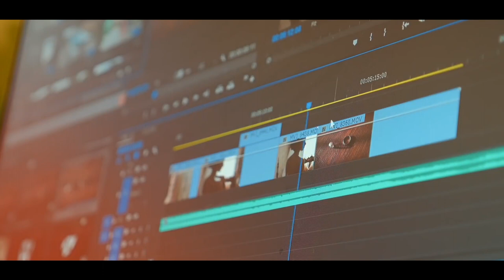LAPTOP Cinematic B ROLL 2021 | M1 MacBook PRO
Handheld Cinematic B-Roll Sequence of Apple MacBook Pro M1 Laptop (except few stop motion shots) by Beginner.

Tools used,
Camera: Sony A7III
Lense: Sony G 24mm F1.4
Lense: Nikon 24-70mm F2.8 with Commlite adapter
Lense: Nikon 50mm F1.4 with Commlite adapter
Key Light: Godox SL60
Editor: Adobe Premier PRO
Laptop: Apple MacBook Pro M1

It took me nearly 24 Hours to shoot and 2 Days to Edit.
Any feedback will be really appreciated.

So, what is b-roll? B-roll footage is the secondary shots used that do not show the main subject. For instance, the "A-roll" or the primary video subject, is often a person being interviewed,  It's a Static Shot, No camera movement.  Where as the shots that you see away from the interviewed person is the b-roll which includes lot of camera movements.

Now, why is b-roll so important? If there was no b-roll, a video can easily becoming boring. If I film a business owner talking about his product for 5min straight without any b-roll, we would just have to stare at the guy the whole time. Visually it is not compelling nor engaging.

Epic B Roll Video, Cinematic, UAE, United Arab Emirates, Abu Dhabi, Dubai, How to shoot handheld EPIC B Roll in 2021